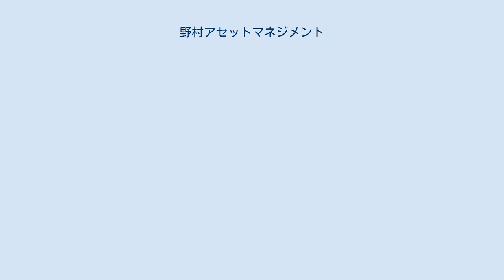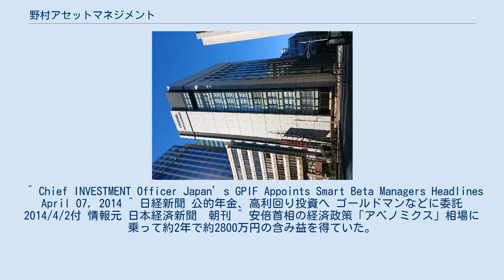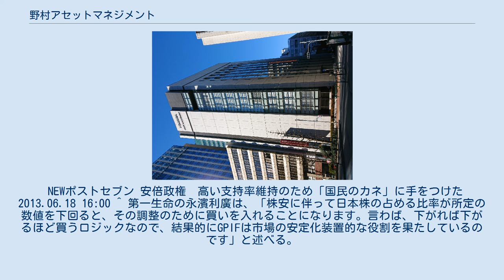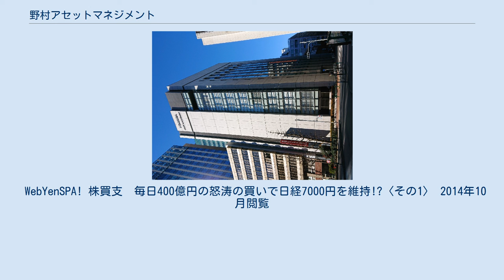野村アセットマネジメント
野村アセットマネジメント株式会社（のむらアセットマネジメント）は、1997年に野村投資信託委託株式会社と野村投資顧問株式会社が合併して発足した日本の大手資産運用会社。
 野村ホールディングス傘下で、資産運用残高は約51兆円。
 2014年4月、GPIFがゴールドマン・サックス・アセット・マネジメント、野村ファンド・リサーチ・アンド・テクノロジー株式会社、野村アセットマネジメントの3社に公的資金の運用を委ねたことが分かった。
同年10月、GPIFは国内株式での運用比率の目安を12％から20％台半ばに大幅に引き上げる方向で調整に入った。
麻生太郎財務相との協議を経て塩崎恭久厚生労働相が決定するという。
従来の上限は18％だった。
一連の動きに対しては、株価対策の道具にされかねないという批判が出ている。
 ^ Chief INVESTMENT Officer Japan’s GPIF Appoints Smart Beta Managers Headlines April 07, 2014 ^ 日経新聞 公的年金、高利回り投資へ ゴールドマンなどに委託 2014/4/2付 情報元 日本経済新聞　朝刊 ^ 安倍首相の経済政策「アベノミクス」相場に乗って約2年で約2800万円の含み益を得ていた。
 しんぶん赤旗 塩崎厚労相は“株長者”/年金の株運用拡大を主張/消費税１０％へ「好景気」演出 2014年9月22日 9時33分 塩崎の保有銘柄も書かれている。
GPIFの保有銘柄は書かれていない。
 ^ 日経新聞 公的年金、国内株運用20％台半ばに　大幅上げへ調整 2014/10/18 2:00 情報元 日本経済新聞　電子版 ^ 日経新聞 公的年金、株式運用の上限撤廃　20％台に拡大へ 2014/8/10 2:00 情報元 日本経済新聞　電子版 ^ アベノミクスの第3の矢成長戦略の一環。
 東洋経済ONLINE アベノミクス「３の矢」でＧＰＩＦ見直しが再浮上 2013年06月11日 ^ しんぶん赤旗 年金削減に歯止めを 2014年10月16日(木) ^ 佐々木憲昭 年金の安全運用逸脱、積立金の株投資を批判【14.06.03】 この時点で外国株式が15％運用されている。
動画も配信されている。
 YouTube 年金の安全運用逸脱、積立金の株投資を批判 2014/07/18 に公開 ^ 週刊ポスト2013年6月28日号では、株価下落による資金の目減りまで懸念されている。
 NEWポストセブン 安倍政権　高い支持率維持のため「国民のカネ」に手をつけた 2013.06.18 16:00 ^ 第一生命の永濱利廣は、「株安に伴って日本株の占める比率が所定の数値を下回ると、その調整のために買いを入れることになります。言わば、下がれば下がるほど買うロジックなので、結果的にGPIFは市場の安定化装置的な役割を果たしているのです」と述べる。
 WebYenSPA! 株買支　毎日400億円の怒涛の買いで日経7000円を維持!?〈その1〉 2014年10月閲覧